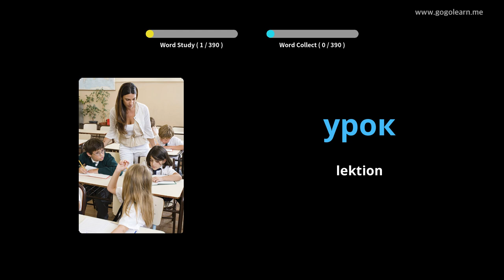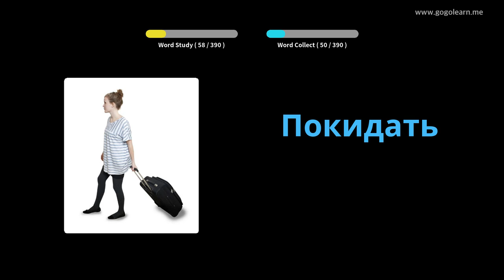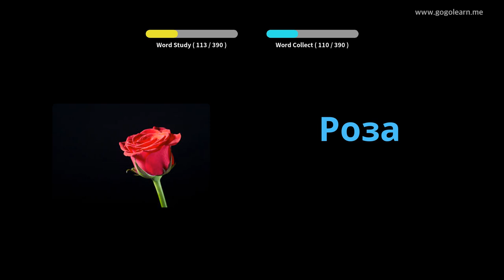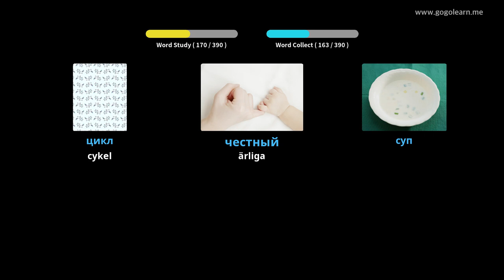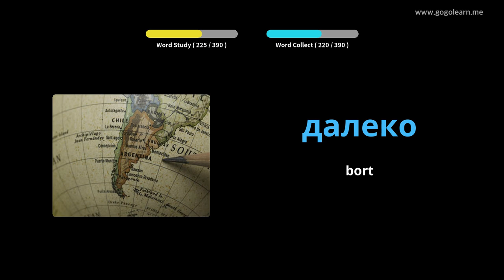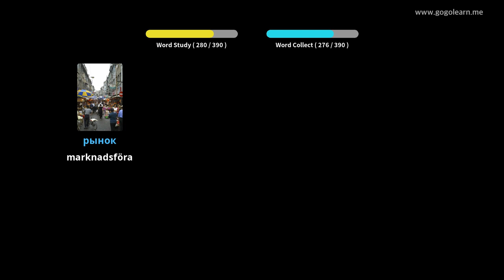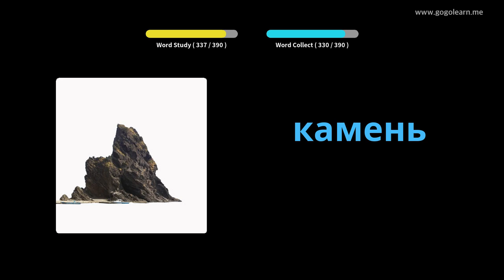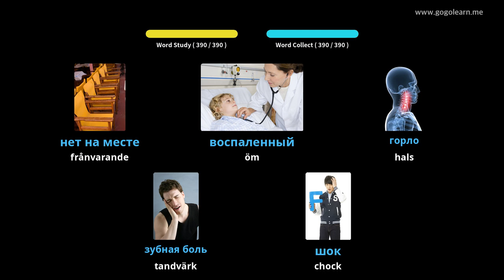Lär Dig Ryska Genom Bilder |Ryska Ordförråd Middle School 1 | Golearn